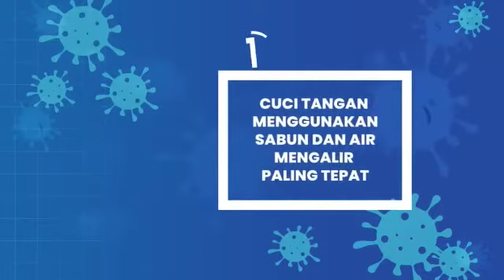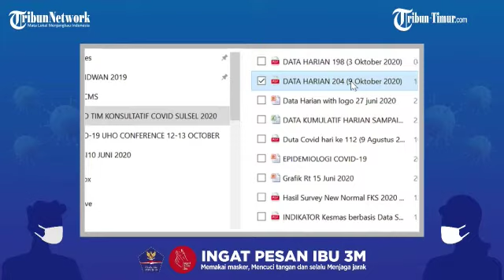Jangan Lengah dan Kendor, Tetap Disiplin Pakai Masker Bro.....!!!!!!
Forum Group of Discussion (FGD)
Tribun Network - Kompas Group

Tema; Jangan Kendor Pakai Masker

Hari, tanggal: Minggu, 11 Oktober 2020

Pemantik;

- Prof. Dr. Ridwan Amiruddin, SKM, M.Kes, M.Sc.PH (tim Ahli Satgas Covid-19 Sulsel)
- dr Marhaen Hardjo M Biomed PhD  (Ketua Lembaga Riset Pengurus Besar IDI)
- Dr. Ir. Zakir Sabara H. Wata, MT IPM ASEAN Eng (Koordinator Relawan FTI UMI Makassar)

Host:
- dr. Wachyudi Muchsin, SH
   (Host )

*Peserta:*
mahasiswa FK Unhas, Mahasiswa UIM, jurnalis, direksi PD Pasar Makassar,

*Saksikan Live*

- FACEBOOK Tribun Timur Berita Online Makassar, dengan 871.738 followers